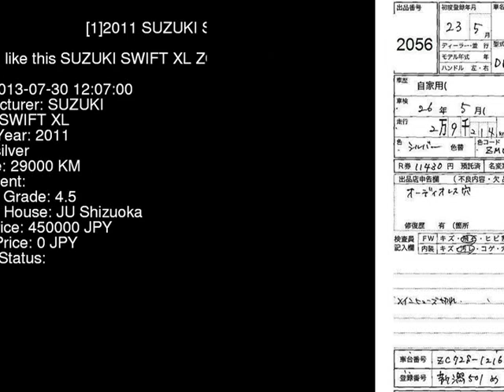2011 SUZUKI SWIFT XL ZC72S - Japanese Used Car For Sale Japan Auction Import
2011 SUZUKI SWIFT XL ZC72S - Japanese Used Car For Sale Japan Auction Import ZC72S,SUZUKI,SWIFT,XL,JU Shizuoka,jdmvip,vip,jdm,cars,japan,jdmvip.com,japanesecars,usedcars Japanese Used JDM Car For Sale At Auction in Japan for Import